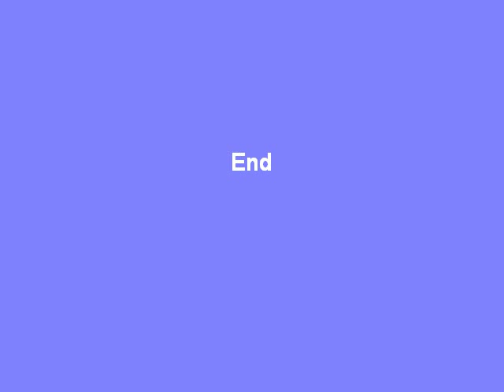Roboter staubsauger K6 | रोबोट वैक्यूम क्लीनर | penyedot debu robot | robot hút bụi | 機器人吸塵器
Produktname: Mini Roboter Staubsauger

Art.-Nr.: LL-286 (K6)

Features:

1. Mini-Roboter Staubsauger, mit elegantem Design, praktisch und bequem.

2. Seien Sie zuständig für Parkett, PVC-Boden, Fliesen und other.hard Boden.

3. Es kann vollständig die Aufgabe, die nicht von gewöhnlichen Staubsaugern getan werden kann. Es kann unter dem Sofa und Bett zu gehen, das Einatmen Haare, Staub, Baumwolle und so weiter,

4. Drei Arten von intelligenten Arbeits-Modi: Random, Spiral, entlang der Wand. Turbo Kreuz Decke suchen, keine Sackgassen

5. Zwei Seitenbesen Hilfe zu holen den Schmutz effizient, was zu machen Staubsaugen leichter. Die Bürsten sind nicht leicht zu Haar gewickelt werden. Die Bürsten sind austauschbar leicht von Hand.

6. Intake näher an den Boden, um eine bessere Reinigung, Baumwoll-, Haar-und sogar Reis eingeatmet werden können.

7. Die Mülltonne ist für den Abschluss einer bequemen, Dumping der Schmutz ist einfach. Hände sind nicht leicht zu stained.Reusable elektrostatischen Filter, bezahlbare, umweltfreundliche und gesunde werden.

8. Mit elektrostatischen Staub Papier, kann der Mini-Roboter beides Staubsaugen und Wischen Job.

9. Mit flexiblen vorderen Stoßfänger, wird es raffiniert wiederum bei der Begegnung mit Hindernissen.

10. Sicher Abschaltfunktion: Wenn die Räder stecken off, wird es automatisch abschaltet, das ist sicher und energiesparend.

11. Abnehmbare Räder und Bürsten Design.

12. Einstellbares Anti-Abgrund-Sensoren